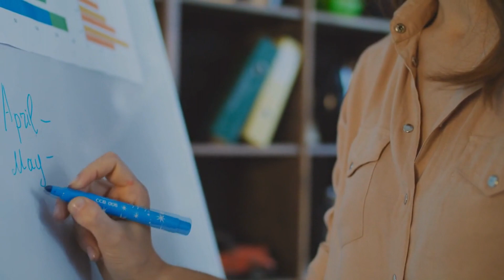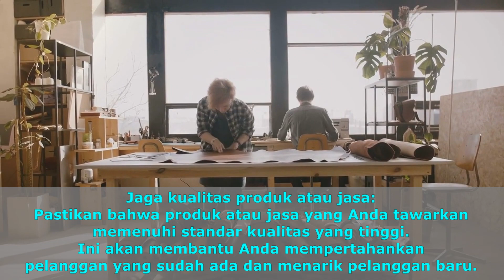Tips Mempertahankan Bisnis Rumahan Ditahun 2023 by Kurniawan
Untuk mempertahankan bisnis rumahan ditahun 2023 ini mungkin akan bermanfaat bagi Anda pelaku usaha kecil dan menengah, ada beberapa langkah yang dapat Anda lakukan yang kami informasikan di video ini.

Simak hingga selesai agar tidak gagal paham...